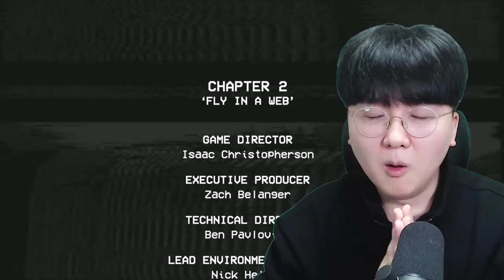역대급 버그발견 ㅋㅋ 마미롱레그가 절 무시하고 지나가네요 ㅋㅋ [ 파피플레이타임 챕터2 END ] l 휴지(HueZ)